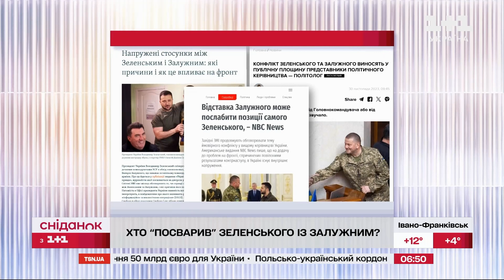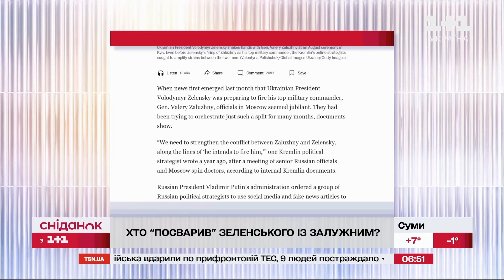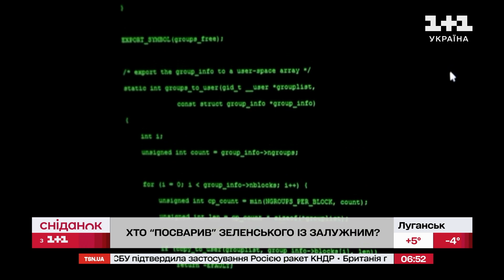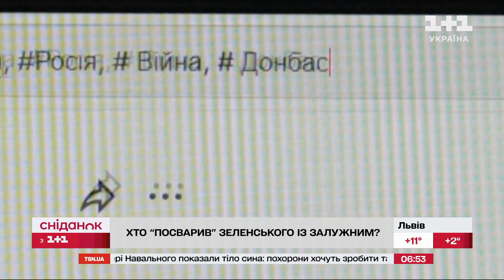Як кремль розганяв сварку між Залужним та Зеленським? Ворожі маніпуляції в мережі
Пропагандистська машина кремля набирає обертів. Ми постійно нагадуємо вам про те, що інформацію завжди необхідно перевіряти і не йти за гучними заголовками. Проте росіяни постійно шукають нові методи, як залізти в наші голови і налаштовувати одне проти одного. Приміром журналісти видання The Washington Post стверджують, що нещодавно отримали кремлівські документи і дослідили, як кремль розганяв в українському медіапросторі сварку між генералом Залужним та президентом Зеленським. Тож як росіяни намагаються надурити увесь світ і скільки платять за це своїм ботофермам – далі.